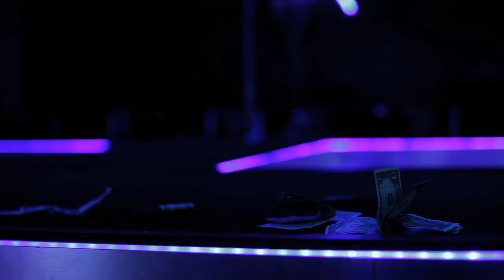Power of Pussy (P.O.P.) Docu Series: Part Three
Part 3 explores a popular misconception about strippers shared by males and females. As you will see in this episode, there is a lot to be discovered if you spend some time in their shoes.

"Power of Pussy" is a multi part documentary series about some of the most celebrated and vindicated individuals in our culture; strippers. These women are sometimes classified as lowlifes of society, many thought to be streetwalking drug fiends with no regard for others. Some are thought to be impressionable young women, taken advantage of by men overseeing a seedy underworld. These are assumptions often made without any context from the women who live this life. This short documentary is a small look at a world many have only heard about, shedding light on how things really work for many women who have put on a g-string at some point in their lives.